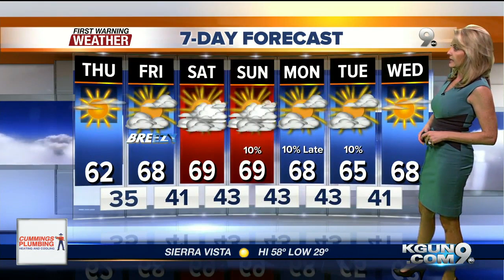KGUN9 On Your Side Latest Headlines | December 13, 7am